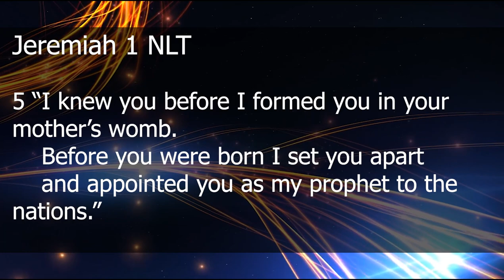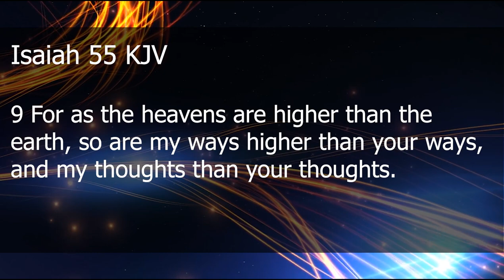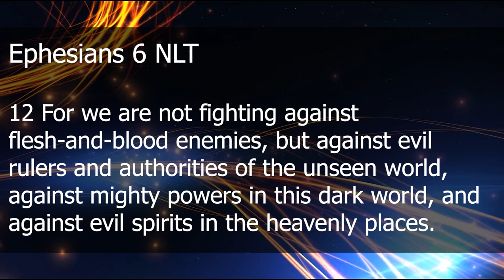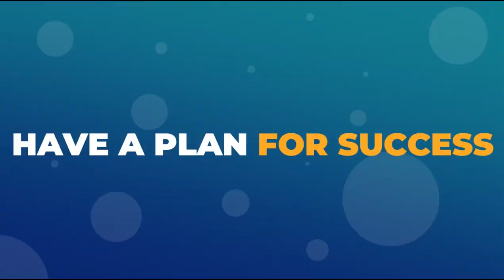AnoJoy Manyika - The Paradigm Shift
AnoJoy Manyika preached this sermon at the annual and very first 2021 Livites virtual youth conference. The sermon premiered on the Out For Christ Facebook page on the 24th of April 2021. In preparation for the great and mighty exploits, God wants to take us through a paradigm shift as his children. We must have confidence in what we have to offer the world and to have faith in knowing that through Christ we have the upperhand.

AnoJoy Manyika Dhururu is a multifaceted professional, serving as a Christian preacher, gospel artist, author, and entrepreneur. She is dedicated to empowering small market enterprises through her digital marketing platform MarketMindz and runs an award winning jewelry business. She is a full time minister at Out For Christ Ministries International under the leadership of Apostle Dr Samuel T.Manyika and Pastor Maureen Manyika.